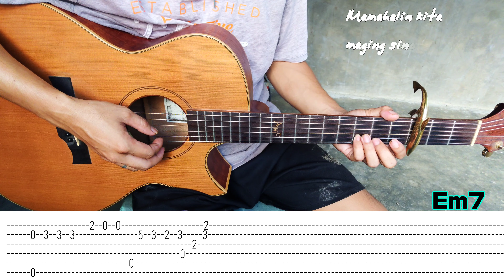Maging Sino Ka Man - Rey Valera - Fingerstyle Guitar (Tabs) Chords + Lyrics